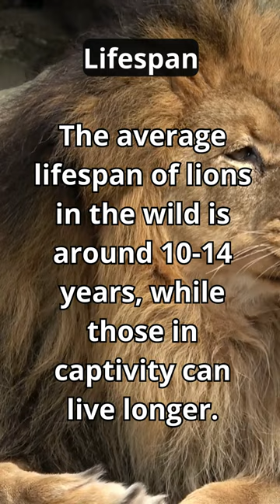"Lion: King of Animals"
Dive into the captivating world of the lion, rightfully crowned as the "King of Animals." This video explores the life of Panthera leo, its majestic presence in the savannas and grasslands of Africa, and the unique social structure of prides. Witness the power of the lion's roar, the significance of its iconic mane, and the role it plays as a top carnivore in the ecosystem. Join us on a virtual safari as we delve into the symbolism of strength, courage, and royalty associated with the lion. From hunting strategies to conservation efforts, this video unveils the untold stories of the magnificent lion, showcasing its undeniable reign as the true king of the animal kingdom.